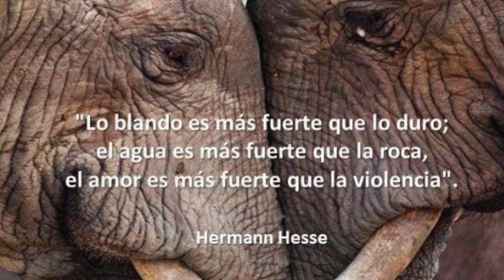IFIGENIA, DE LA MITOLOGIA GRIEGA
HIJA DEL REY AGAMENÓN, LA DIOSA ARTEMISA CASTIGO AL REY E INMOVILIZO LOS BARCOS DE GUERRA, PARA APACIGUAR A LA DIOSA ERA NECESARIO SACRIFICAR A IFIGENIA. A ULTIMA HORA SE SUSTITUYO POR UNA CORZA Y ELLA ENTRO COMO SACERDOTISA  AL TEMPLO